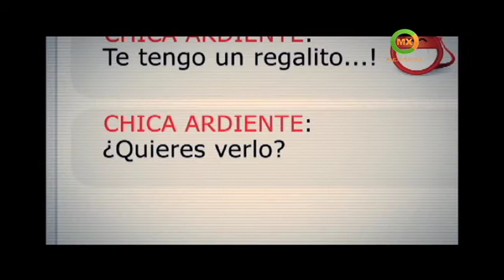Promo SomosUnAmor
Porque a cualquier edad ¡ SomosUnAmor ! ¡Feliz día de San Valentín!